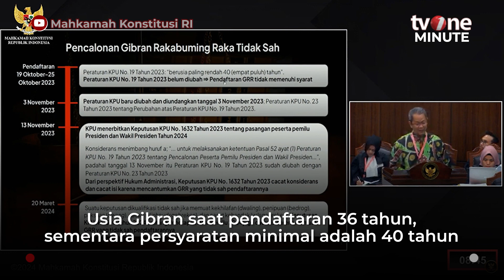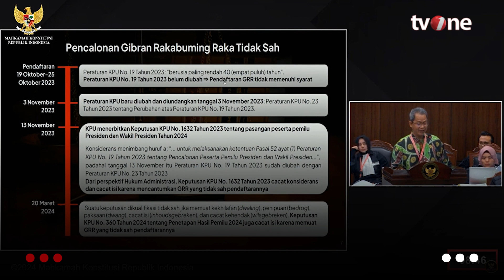Sidang Sengketa Pemilu, Ahli Hukum Administrasi Sebut Pencalonan Gibran Tak Sah| tvOne Minute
tvOne Minute, - Sidang Sengketa Pemilu, Ahli Hukum Administrasi Sebut Pencalonan Gibran Tak Sah| tvOne Minute

Ridwan, Guru Besar Hukum Administrasi di Universitas Islam Indonesia Yogyakarta, mempertimbangkan bahwa pencalonan Gibran Rakabuming Raka sebagai calon wakil presiden dalam Pemilihan Presiden 2024 tidak dapat dipandang sah. Hal ini ia ungkapkan saat dia diminta memberikan kesaksian sebagai ahli oleh Tim Hukum Anies Baswedan-Muhaimin Iskandar dalam sidang sengketa hasil Pemilihan Presiden (Pilpres) 2024 yang berlangsung pada Senin (1/4).(RTR01) (AHM01)

TM01